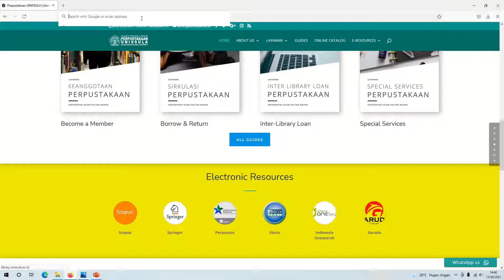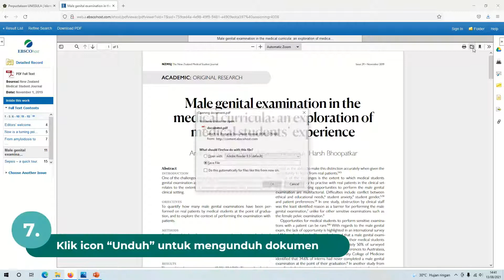Tutorial Akses E-Journal Ebsco